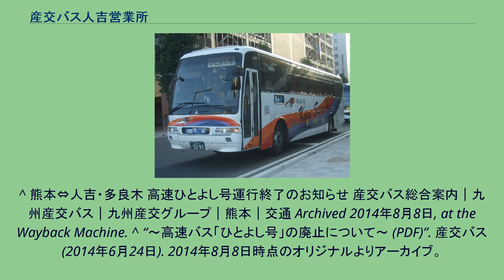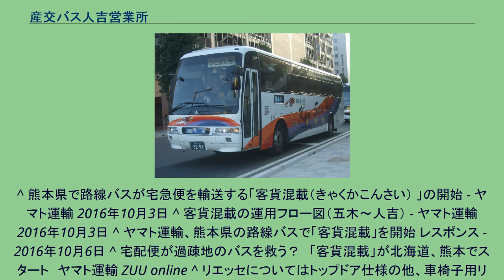産交バス人吉営業所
産交バス人吉営業所（さんこうバスひとよしえいぎょうしょ）は九州産交バスの子会社である産交バスの営業所の一つ。
かつては、1991年に本体である九州産業交通から地域ごとに分社化され、熊南産交管内の営業所という位置付けがなされていたが、2005年4月に子会社再統合によって現在は産交バスの営業所として位置付けられている。
熊本県人吉市下青井町 人吉営業所の他に球磨郡多良木町に多良木車庫がある。
主に当営業所を起点として、人吉市内全域ならびに球磨郡の町村ほぼ全域をカバーしている。
この他に熊本方面行き高速バス「ひとよし号」も担当している。
一般路線バス 斜字はこの停留所を終点とする便が設定されていることを意味する。
ひとよし号 路線沿革 過去の主な停車停留所 2016年10月3日からヤマト運輸と提携の上、人吉五木線で宅急便を路線バスに積載する貨客混載バスの運行を開始した。
宅急便を路線バスに積載する客貨混載バスの運行は、九州では宮崎交通に続いて2社目となり、全国では岩手県・宮崎県・北海道に次いで4県目となる。
五木村方面発人吉行きが1日2便、人吉発五木村方面行きが1日1便の運行となる。
荷物の流れとしては、五木村方面発人吉行きが経路途中の相良村（「林業総合センター前」停留所）においてヤマト運輸のセールスドライバー（以下SDと表記）が五木・相良の両村で集荷した荷物をバスに乗せ、終点の当営業所においてバスの乗務員からヤマト運輸人吉センターのSDに荷物を引き渡す。
逆に人吉発五木村方面行きではヤマト運輸人吉センターに届いた五木・相良の両村宛の荷物を当営業所でヤマト運輸人吉センターのSDによりバスに積み替え、相良村（「相良村運動公園前」停留所）においてそれぞれの地区を担当するSDに荷物を引き渡す。
かつての人吉周遊バス車両 ^ ただし、2020年現在産交バスの営業所の中では唯一他営業所と一般路線同士の接続がない（以前は八代営業所との共管で八代－人吉線を運行していた時期もあり、直通便廃止後は八代―神瀬線・神瀬－人吉線として系統分割において乗換が可能であったが両系統共に2010年9月末で廃止された）ため、わくわく1dayパス（熊本県内版）を利用して一般路線バスだけでこのエリアを訪れることはできない。
^ その前は上記の人吉ターミナルに乗り入れ、この時には福岡 - 宮崎線「フェニックス号」も停車していた（「フェニックス号」は人吉ターミナル閉鎖後は九州自動車道全線開通まで跡地に設置された仮バス停に停車し、当営業所への乗り入れはされなかった）。
^ 熊本⇔人吉・多良木 高速ひとよし号運行終了のお知らせ 産交バス総合案内｜九州産交バス｜九州産交グループ｜熊本｜交通 Archived 2014年8月8日, at the Wayback Machine. ^ “～高速バス「ひとよし号」の廃止について～ (PDF)”. 産交バス (2014年6月24日). 2014年8月8日時点のオリジナルよりアーカイブ。
2014年8月1日閲覧。
^ “2019年4月 産交バスは一挙に新4路線を運行　（PDF） (PDF)”. 九州産交バス (2019年2月27日). 2019年2月28日閲覧。
^ “人吉市予約型乗合タクシー利用ガイド (PDF)”. 人吉市 (2011年2月24日). 2013年2月10日閲覧。
^ 熊本県で路線バスが宅急便を輸送する「客貨混載（きゃくかこんさい） 」の開始 - ヤマト運輸 2016年10月3日 ^ 客貨混載の運用フロー図（五木～人吉） - ヤマト運輸 2016年10月3日 ^ ヤマト運輸、熊本県の路線バスで「客貨混載」を開始 レスポンス - 2016年10月6日 ^ 宅配便が過疎地のバスを救う？　「客貨混載」が北海道、熊本でスタート　ヤマト運輸 ZUU online ^ リエッセについてはトップドア仕様の他、車椅子用リフトを搭載した中扉（後乗り）仕様も在籍している。
^ バス浸水「１日も早く再開を」熊本・人吉の営業所　2020年7月11日（産経新聞） ^ “人吉営業所の運行再開について (PDF)”. 産交バス (2020年7月13日). 2020年7月14日閲覧。